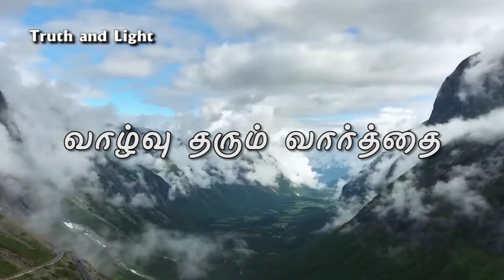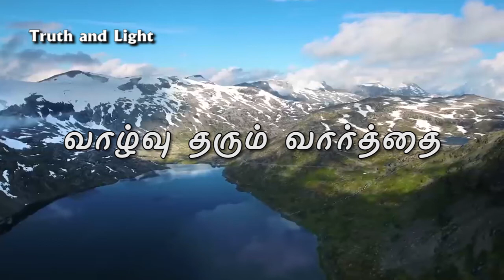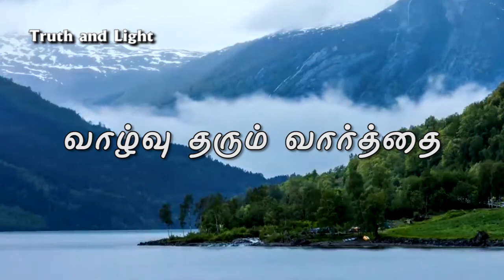தேவன் மறந்ததை நீங்கள் நினைக்காதீர்கள்! TAMIL CHRISTIAN MESSAGE | SHEELA D'SOUZA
THE WORD GIVES LIFE!
வாழ்வு தரும் வார்த்தை!

“நான், நானே உன் மீறுதல்களை என் நிமித்தமாகவே குலைத்துப் போடுகிறேன். உன் பாவங்களை நினையாமலும் இருப்பேன்.”
      ஏசாயா 43:25